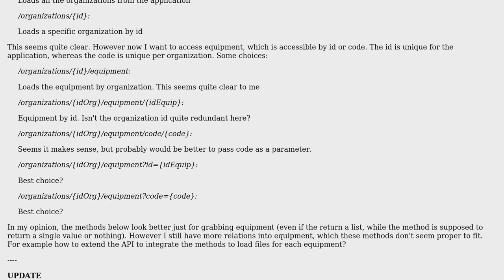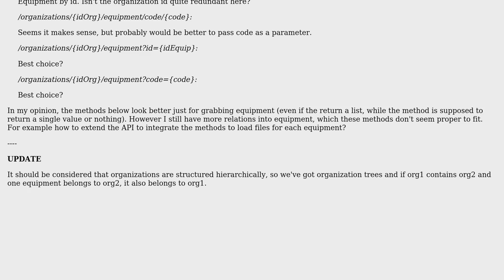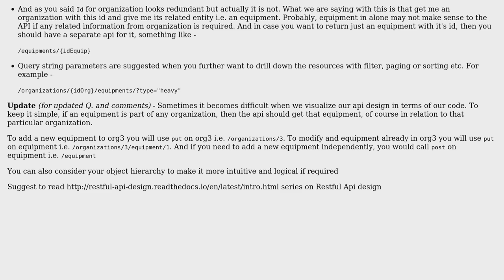Software Engineering: Some doubts about a proper REST API design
With thanks & praise to God, and with thanks to the many people who have made this project possible! | Content (except music & images) licensed under CC BY-SA | Music | Images & others | With thanks to user Yogi user Xtreme Biker and the Stack Exchange Network Trademarks are property of their respective owners. You are responsible for your own actions.